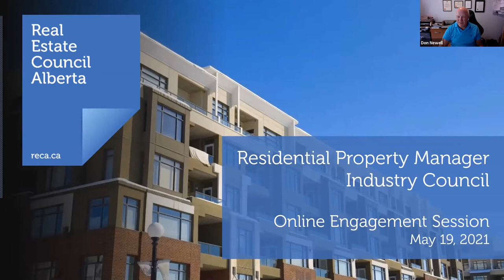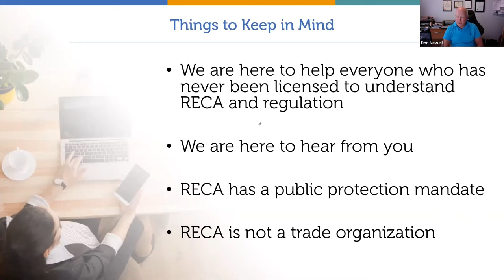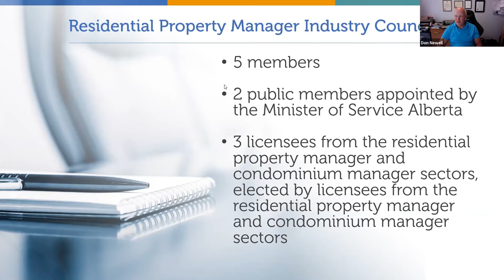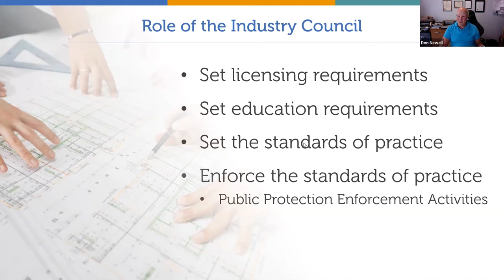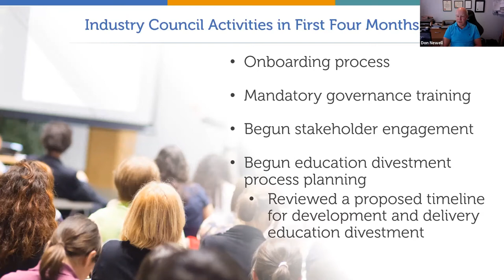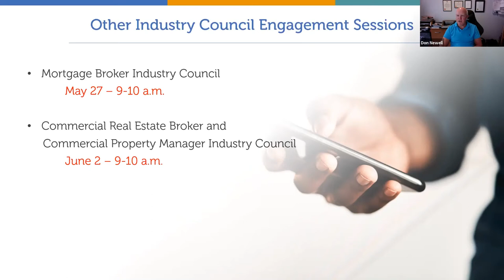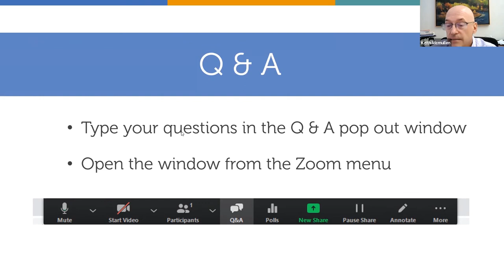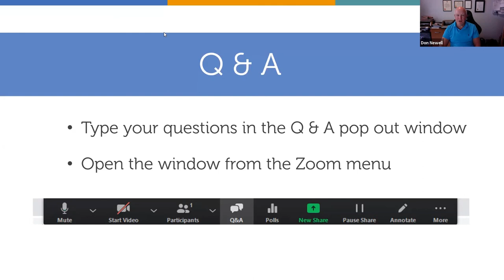Residential Property Manager Industry Council Engagement Session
Join the Residential Property Manager Industry Council of the Real Estate Council of Alberta as they discuss their role, who they are, what they've been doing, and what their priorities are. There's also a Q&A session!